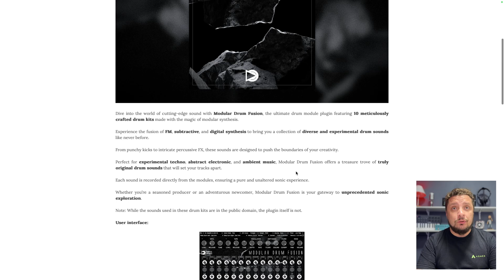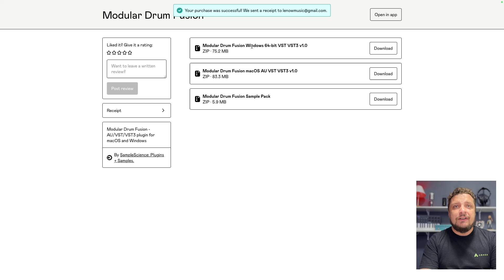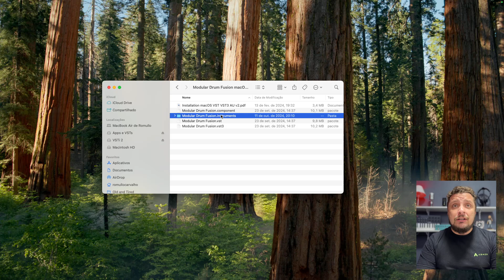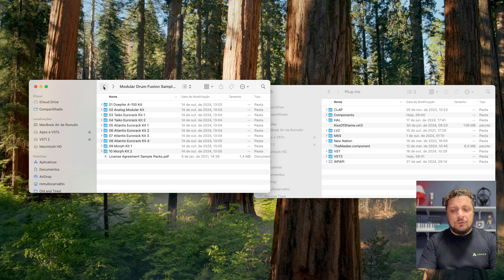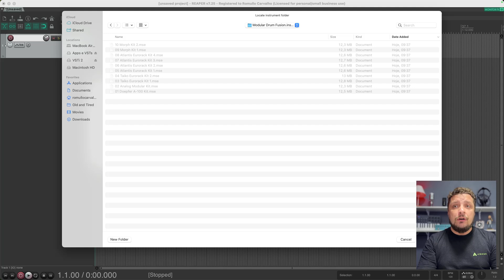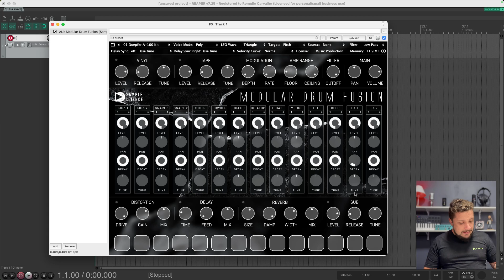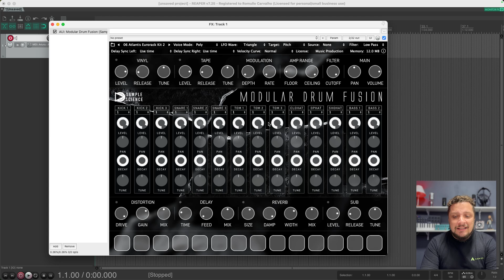Modular Drum Fusion - 10 Drum Kits para Musica Eletrônica Gratuitos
📧 Contato para Parcerias, Consultoria e Mixagens: 📧